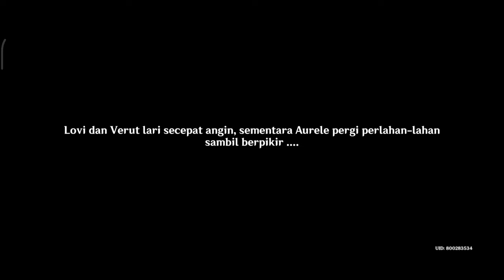Redmi 10 5G 6/128 test genshin impact | Daily Quest day 400 INDONESIA